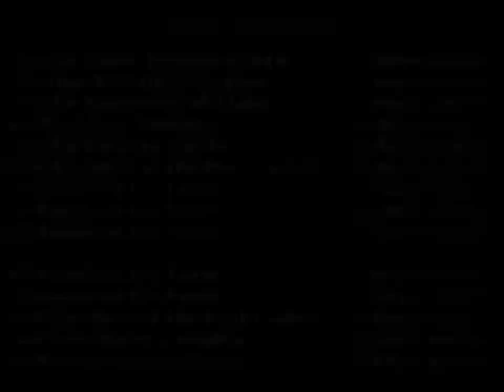Let's Play TRLE - The Sacred Emerald [113] Lands of the Lords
Das Spiel neigt sich so langsam dem Ende... Wir verlassen in dieser Folge das Level und kommen das nächste mal schon in das letzte Level im Untergrund Abschnitt. Dort finden wir dann endlich das was wir suchen: Den Sacred Emerald! :D